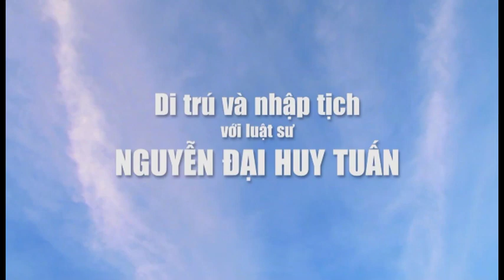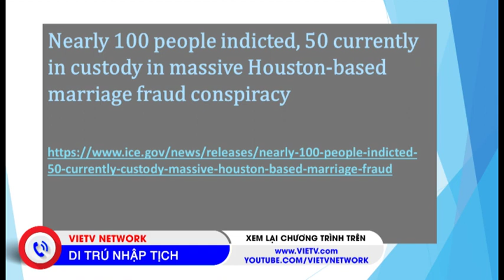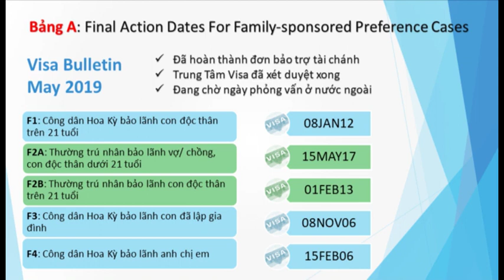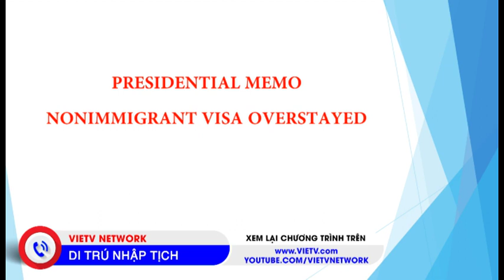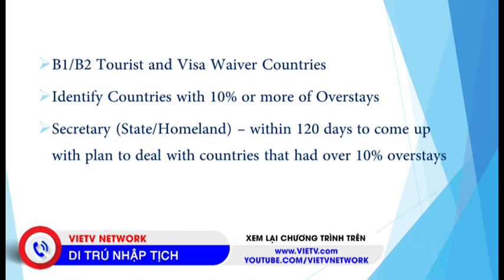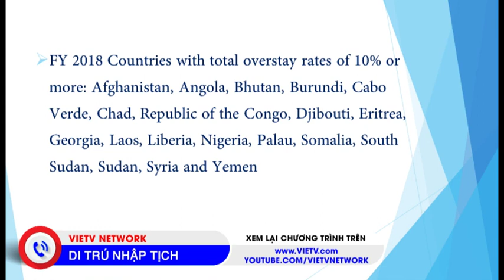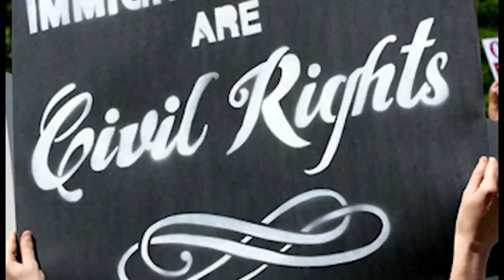Di Trú & Nhập Tịch - 05/13/2019 - P1